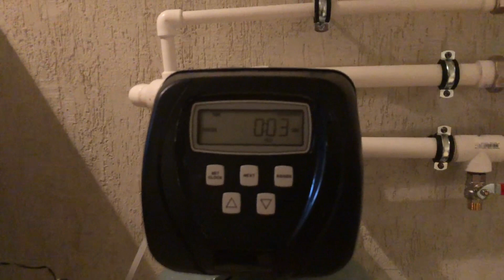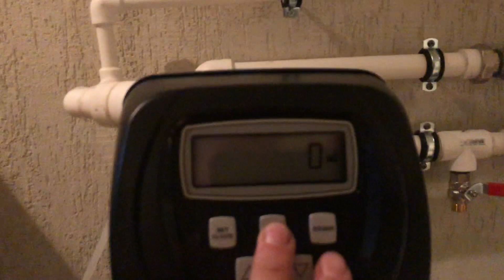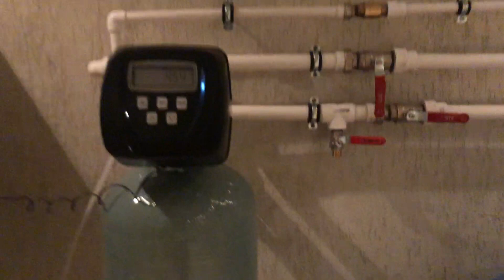Умягчение воды в частном доме. Боремся с жесткостью. Цены, комплектация.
Установка умягчителя воды, сколько стоит, зачем нужен, показываем пример нашей работы.